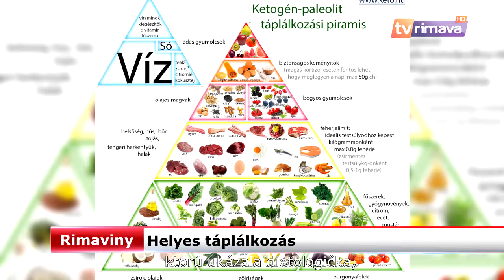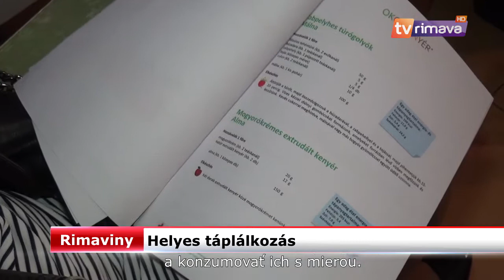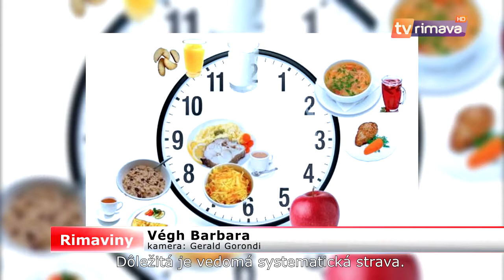Reportáž - Helyes táplálkozás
Výsledkom 21. storočia je aj nesprávna životospráva, ktorá je príčinou obezity. O tom, ako sa môžeme obezite vyhnúť, alebo ako by sme sa mali stravovať zdravo, sme sa rozprávali s dietologičkou Edinou Szabóovou. /
A 21. század hozadéka a helytelen táplálkozás, amely elhízást eredményez. Arról, hogy miként kerülhető el az elhízás, vagy hogyan táplálkozzunk helyesen, Szabó Edina dietetikussal beszélgettünk.